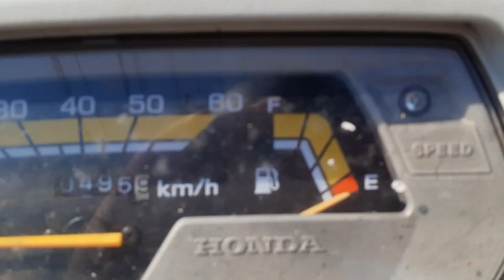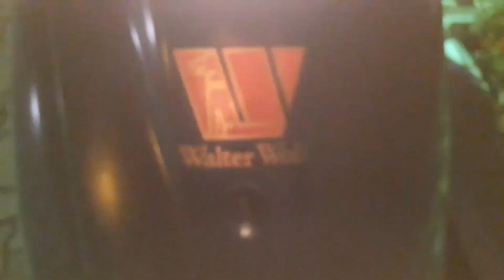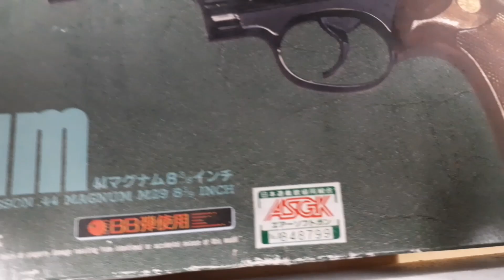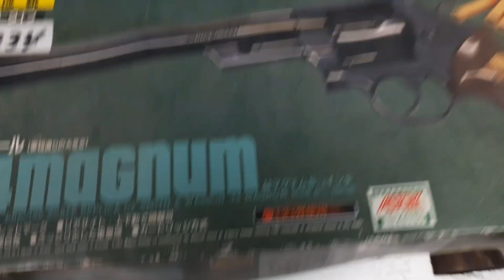【GTFクマザワ741】カスタムガンまとめレビュー 10禁スカーL ガスブロM92F ガスM629 エアコキPC356強化カスタム